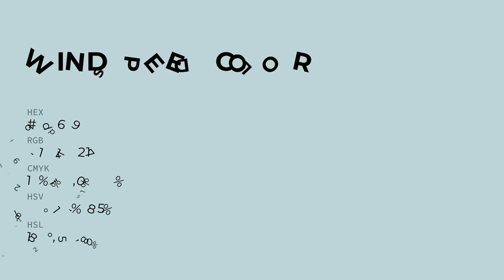Wind Speed color bfd6d9 hex color - Green color - Warm color bfd6d9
What color is Wind Speed ? bfd6d9 hex color - Green color - Warm color bfd6d9

Hex bfd6d9 Color Code is also known as Wind Speed color.

Hex bfd6d9 Color code in RGB color code model is created after adding 74.90% red color, 83.92% green color and 85.10% blue color.
Hex bfd6d9 Color code in CMYK color (process color) code model is generated after subtraction of 11% cyan, 1% magenta, 0% yellow and 14% black.